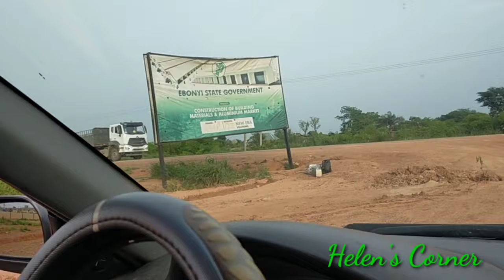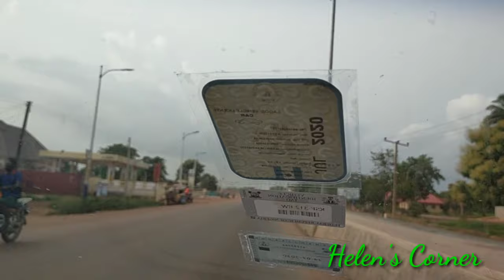The new Abakaliki building site on construction and House of Assembly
This video covered the new Abakaliki building materials and Aluminium site on construction also we drove through Nkaliki and House of Assembly Abakaliki.
I really hope you enjoy watching